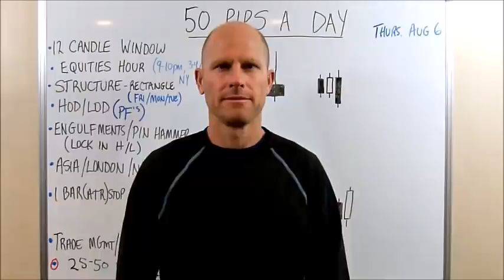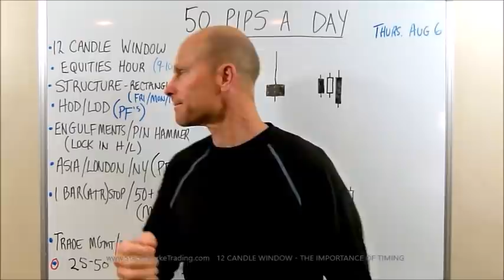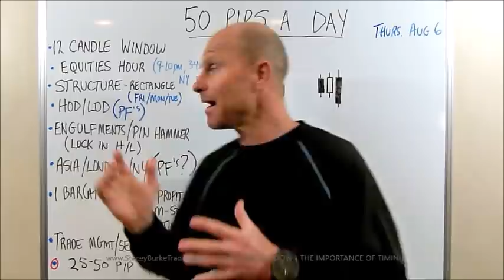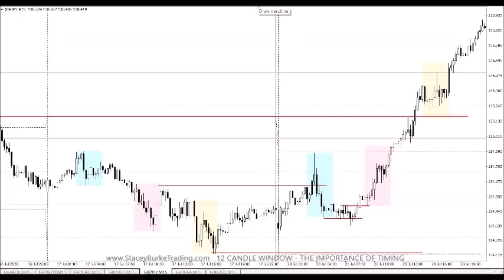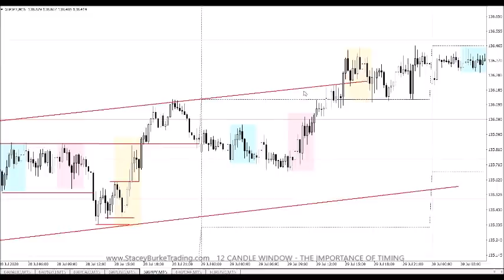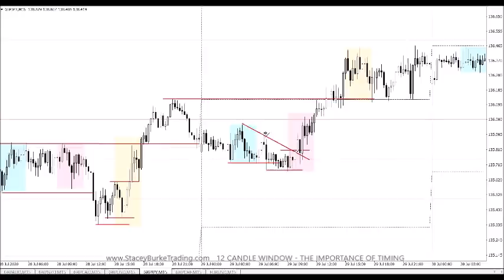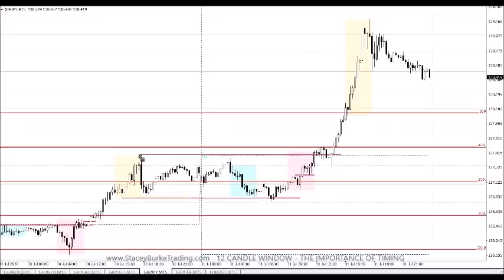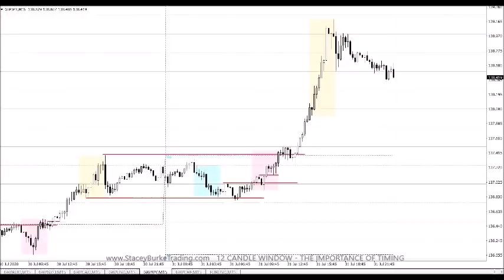SIMPLE FOREX TRADING STRATEGY - THE IMPORTANCE OF TIMING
You’re invited to the next edition of Professionally Speaking, a webinar series exclusive to premium Pepperstone clients.

In this webinar, we talk to Stacey Burke and Peter Anderson, two of our professional clients. Stacey and Peter will discuss their trading strategies, what they’ve learnt and what gives them their trading edge.